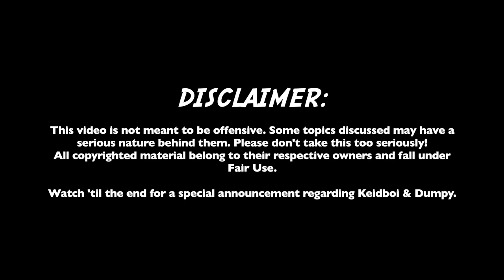The Case of Hermey Vs Candy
Hermey the elf falls for Candy Smalls from Santa Inc., but quickly realizes that associating with her is a big mistake.
I may have taken inspiration from Hypographix Productions. (Don't sue me!)